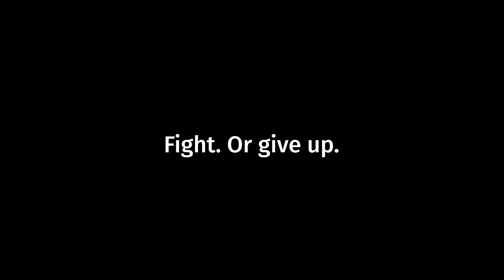Patric Young's incredible journey from McDonald's All-American to ministry leader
Patric Young was the No. 19 recruit in the Class of 2010, then won three SEC titles at Florida, made the Elite Eight four times and the Final Four once and was also three-time SEC Scholar Athlete of the Year. Following a pro career in Greece, Turkey and Italy he became a broadcaster but his life was turned upside down when a car accident in the summer of 2022 left him paralyzed from the waist down - 10 days before his wedding.